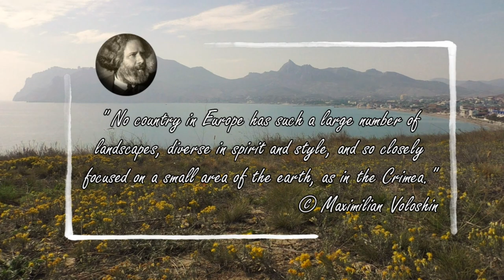Dance | Interstellar | Alexander Annunaki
A beautiful, peaceful place where I felt extremely sentimental! I won't forget these mountains!

All these details are set out below my description!